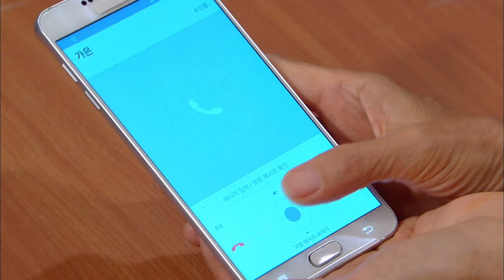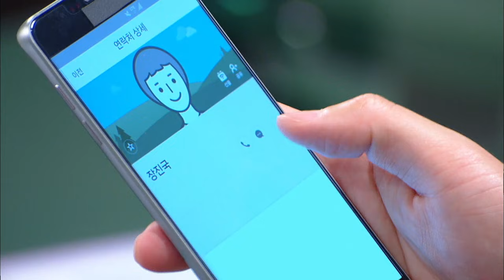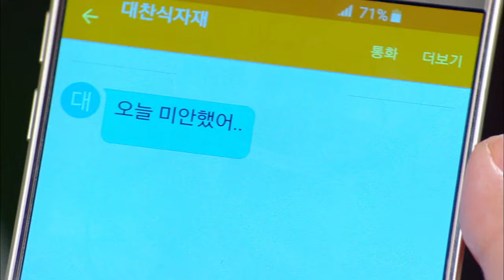All is Well | 다 잘 될거야 EP.29 [SUB : ENG,CHN / 2015.10.23]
- Ep.29: Sunim tells Mansu and Ga-eun that she is Gichan’s birth mother. She then moves out of their home. Mansu and Daeho finally meet, and Gichan and Ga-eun have even more to worry about. Later, Mr. Yu asks Ga-eun to come see him. Meanwhile, Jinguk goes to Gichan’s to pick up his son. There, he finds out that the man who conned his mother is Daeho’s friend. / 淳林向满秀与佳恩透露自己就是祈璨之母的事实，并搬居到蜗居房… 满秀与大濠终于争锋交战，让佳恩与祈璨忧心忡忡。在此时，刘会长请佳恩到公司去见他一面。振国为了避开讨债的人把敏佑留在祈璨家，后来去接敏佑回家的时候，惊讶地发现诈骗他母亲任达子的男人竟是大濠的狱中哥儿们…